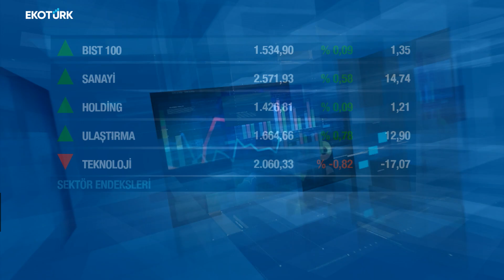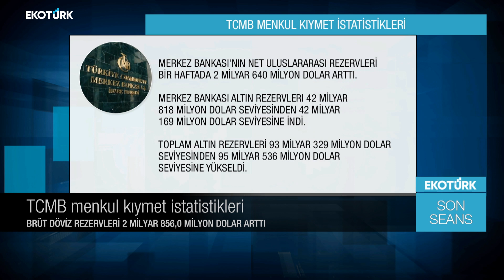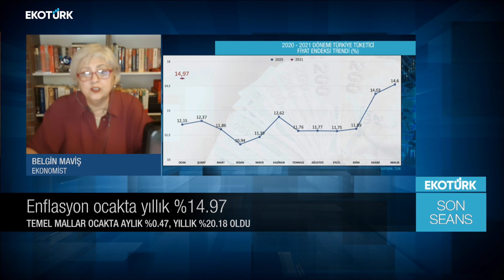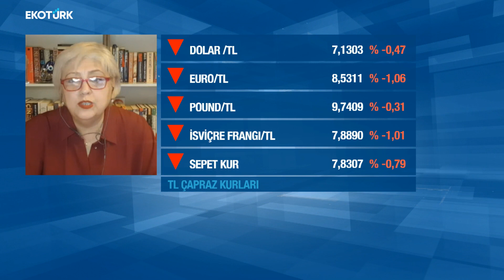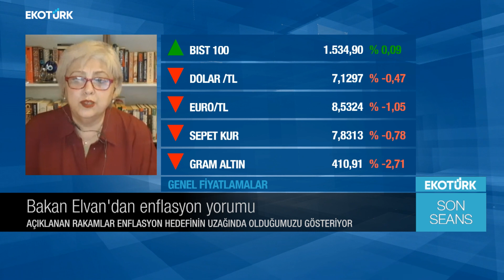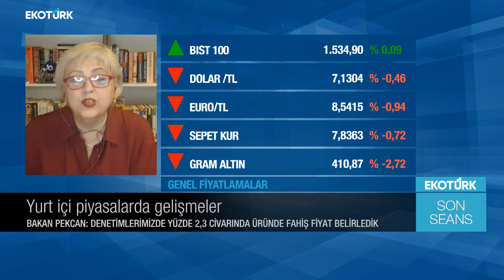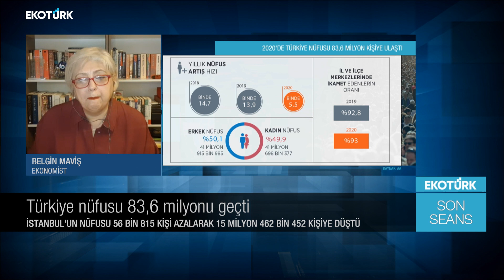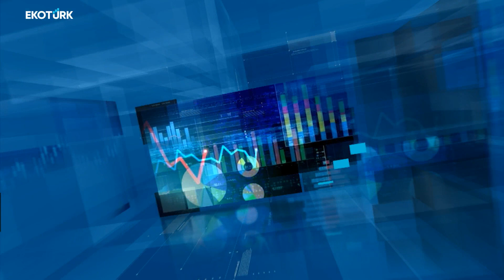Yurt içi ve küresel piyasalarda gelişmeler | Belgin Maviş | Ali Çağatay | Son Seans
Son Seans'ta Ali Çağatay'ın bugünkü konuğu, Ekonomist Belgin Maviş oldu.